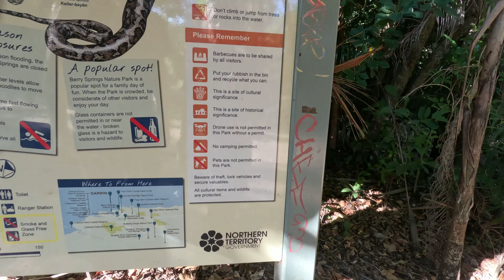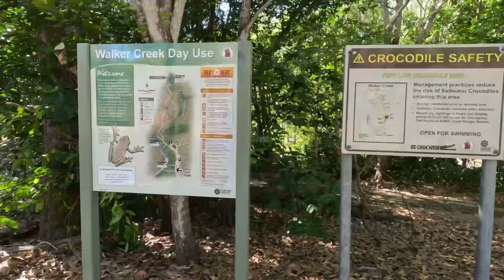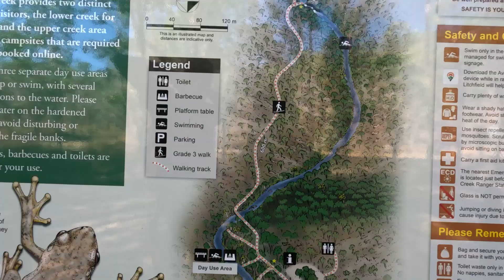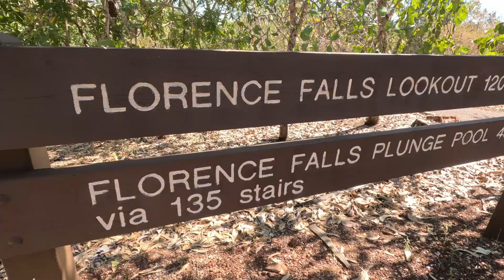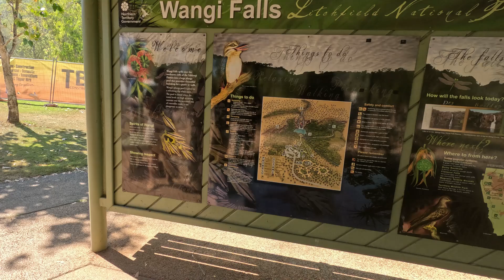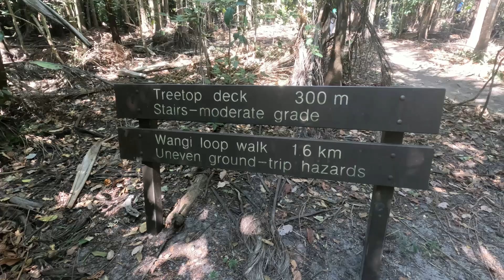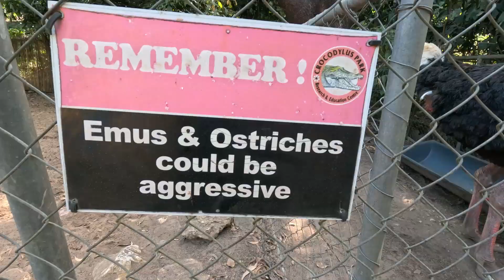Quick Trip To Darwin - Some Must Does While There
We flew to Darwin for a week to catch up with family and to explore some of the must do spots.